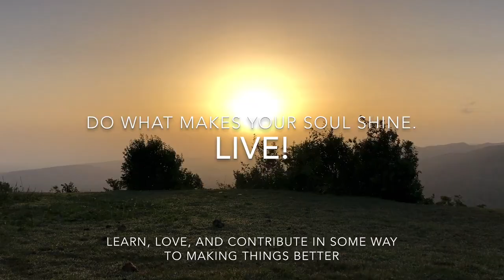HAITI. THE LAND OF MOUNTAINS (THERAPEUTIC🌄)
You only live once. LIVE! Take all of the changes. Lean, love and contribute in someway to making things better.